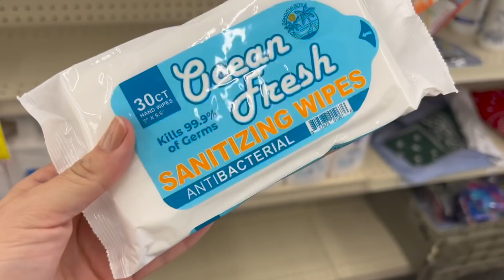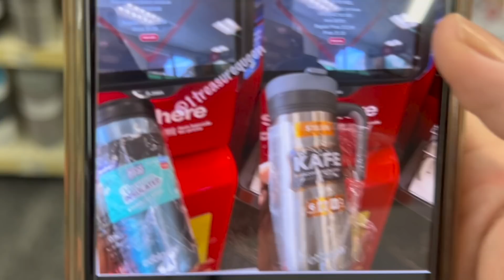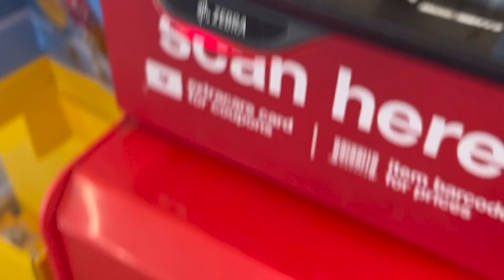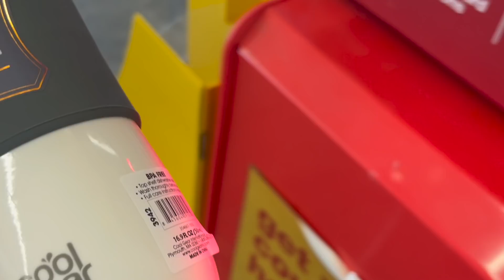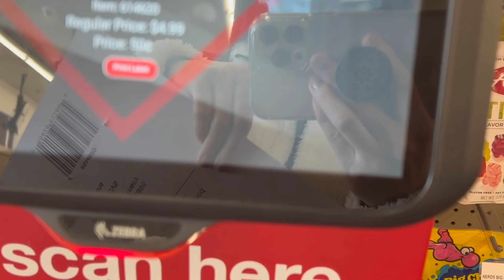🛍🔥⚠️Ahora si **ARRANCA MOTORES** tenemos **GLITCH** y caliente y 90% **CVS** te espera